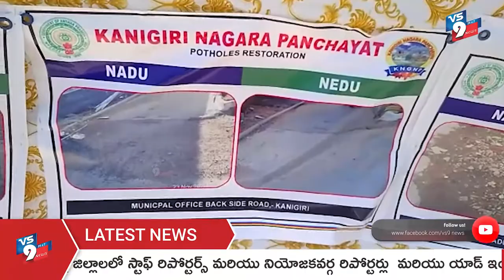కనిగిరి నగర పంచాయతీ పరిధిలో జరిగిన అభివృద్ధి పనుల యొక్క ఫోటోల ఎగ్జిబిషన్ కార్యక్రమం